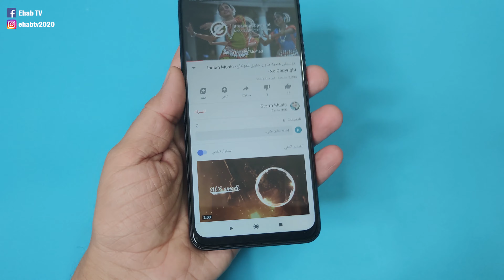ما تشتري سامسونج M11 قبل ما تشوف هذه المقارنة . Samsung M11 VS Redmi 9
اذا حابب تشتري ريدمي 9 أوسامسونج جلاكسي M11 ومحتار لازم تشوف هذا الفيديو يوضح الفرق بين ريدمي 9 وسامسونج M11

مراجعة موبايلات - مراجعة سريعة  - فتح صناديق موبايلات - شرح دورات لمنشئين المحتوى على اليوتيوب

Ehab TV تقدم برامج وأخبار تكنولوجيا التى تخص المستهلك باللغة العربية . هدفنا تقديم المعلومات المتعلقة بالتكنولوجيا للمستهلك العربي بطريقة ممتعة تساعدة على الوصول للمعلومات وأن يكون على علم بكل ما هو جديد في عالم تكنولوجيا المستهلك.

- شكرا لكم جميعا مشاهديني الكرام أنتم رأس مالي بهذه القناة أتمنى منكم جميعا أن تشتركوا معي حتى يصلكم كل ما هو جديد في عالم التكنولوجيا وخاصة الموبايلات